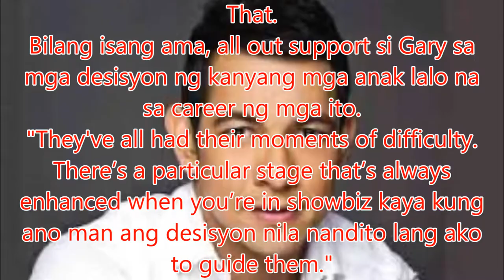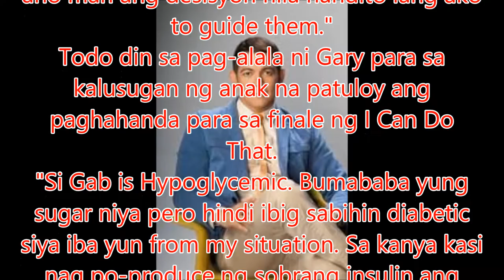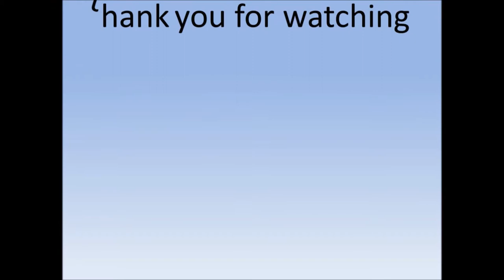Gary Valenciano shares his thoughts on son Gab Valenciano’s career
Philippines News today : Entertaiment scandals

Mula sa success ng Gary V Presents season finale, muling umarangkada si Mr. Pure Energy Gary Valenciano para sa series of concerts niya na Gary V Live sa ilang parte ng America kung saan bibisita siya sa Las Vegas, California, at Utah.
Bago tumulak pa-America, nakapanayam ng PUSH si Gary tungkol sa career path ng kanyang anak na si Gab Valenciano kabilang na ang pansamantalang pag talikod nito sa showbiz pagkatapos ng finals ng I Can Do That.
Bilang isang ama, all out support si Gary sa mga desisyon ng kanyang mga anak lalo na sa career ng mga ito.
"They've all had their moments of difficulty. There’s a particular stage that’s always enhanced when you’re in showbiz kaya kung ano man ang desisyon nila nandito lang ako to guide them."
Todo din sa pag-alala ni Gary para sa kalusugan ng anak na patuloy ang paghahanda para sa finale ng I Can Do That.
"Si Gab is Hypoglycemic. Bumababa yung sugar niya pero hindi ibig sabihin diabetic siya iba yun from my situation. Sa kanya kasi nag po-produce ng sobrang insulin ang katawan niya which my body needs. Kaya minsan sa I Can Do That I always remind him to check niya yung sarili niya para magawa niya yung mga maximum stunts na nag aalangan siya because of his sugar," paliwanag pa ni Gary.
Ganun pa man todo pa din ang suporta ni Gary kahit na hindi siya personal na makakapanuod sa pinaghandang stunts ng anak bilang I Candidate sa I Can Do That.
"I won't be here, but I told him to do his best but I will call him nalang siguro before and after the show," pagtatapos ni Gary.